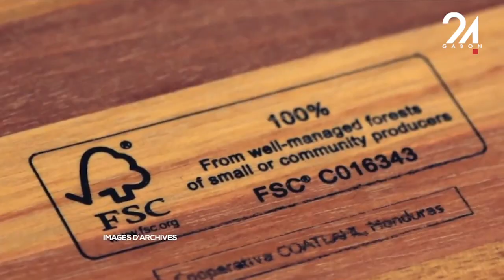LA MINUTE DE LA BIODIVERSITÉ L'EXPLOITATION ILLÉGALE UN DANGER POUR LES RESSOURCES